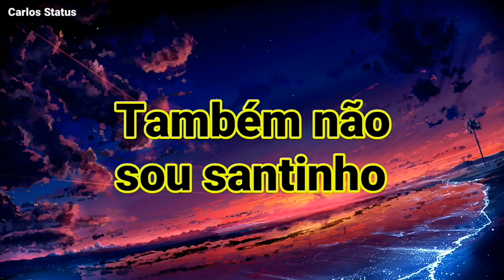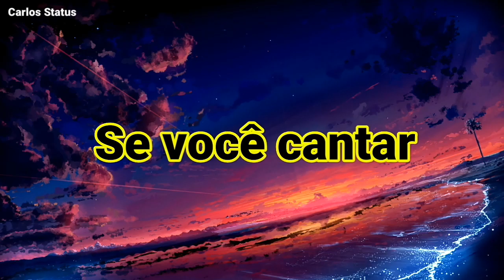Gaab - explode vídeo para status